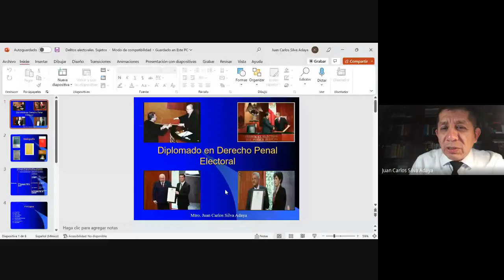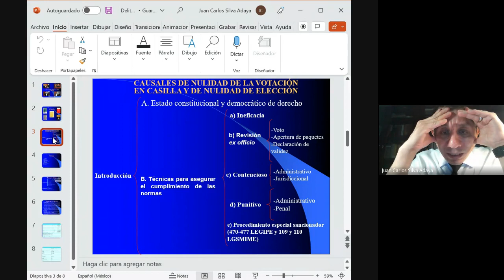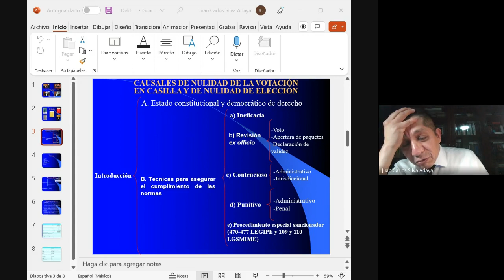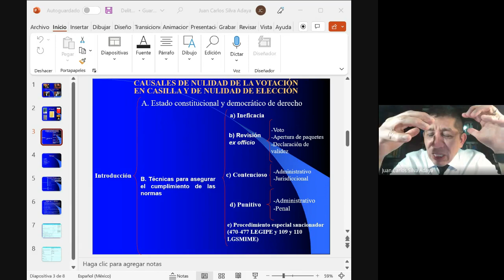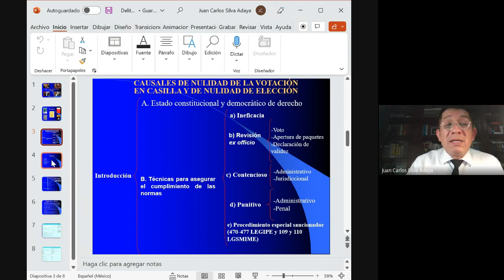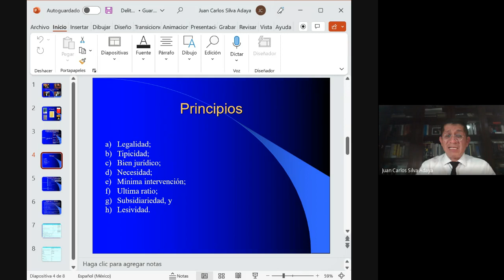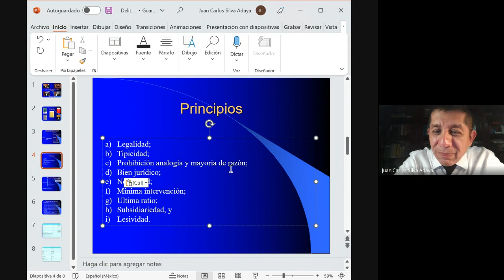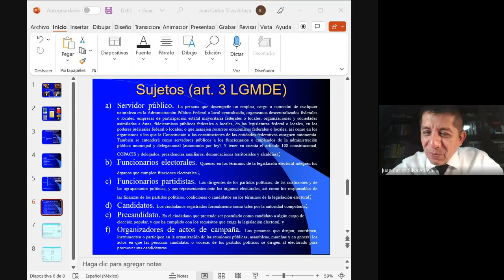Diplomado Derecho Penal Electoral Marzo 2023 04 12